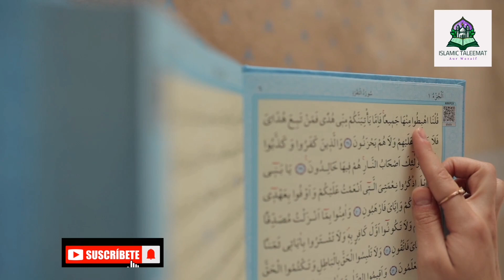Shab e qadr Ki Dua || Shab e Qadr Ki Namaz || Har Hajat Puri || Islamic Taleemaat Aur Wazaif